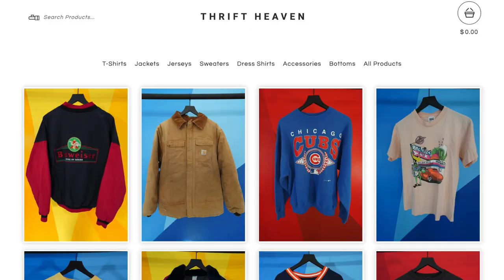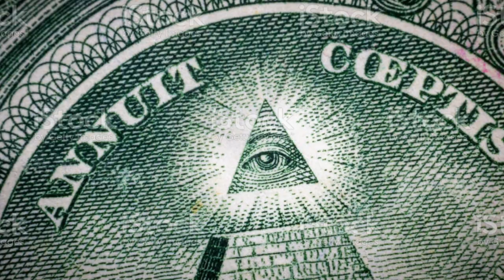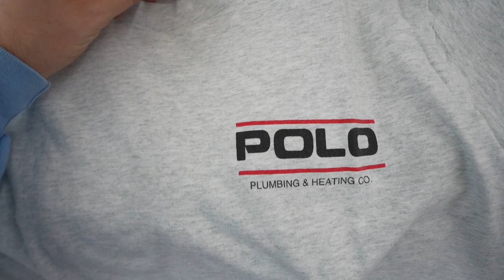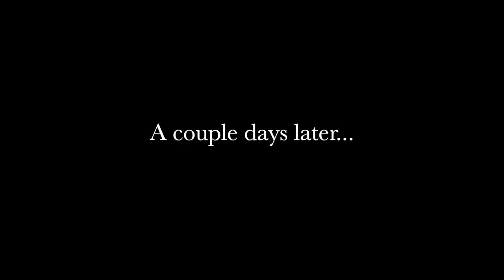TONS of T-SHIRTS Found in the THRIFT STORE! Nike, Polo, & Jordans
Pop Up Info
Peace by Piece December 12th 2021 12pm-6pm

Love you!